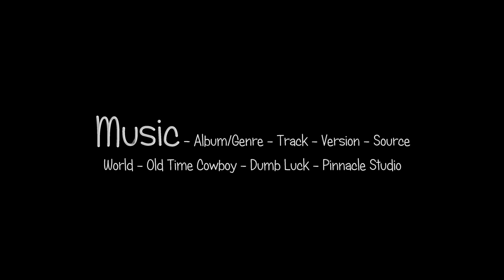Pikes Peak Cog Railway – A Passenger’s View – 4K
This version of my trip has been edited using film shot from the passenger seat, as opposed to a driver’s eye view of the line. Once past the tree line the views over the surrounding mountains from the train window are simply stunning. The landscape at over 10,000 feet is rough, rugged and unforgiving, with no trees, just short alpine plants that somehow manage to survive the extreme cold in winter. This desolate, barren landscape is fascinating, frightening and beautiful, the view has to be seen to be believed.